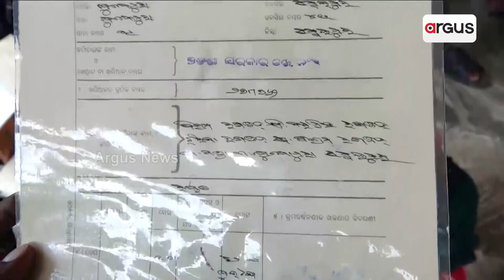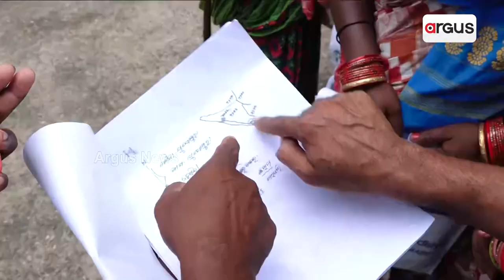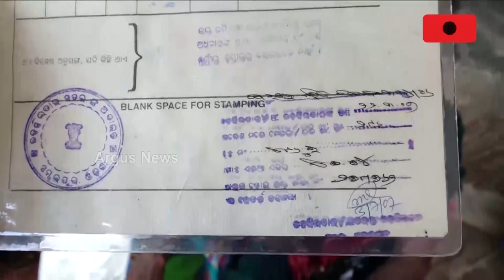Tribal People Of Jujomura Yet To Get Their Land